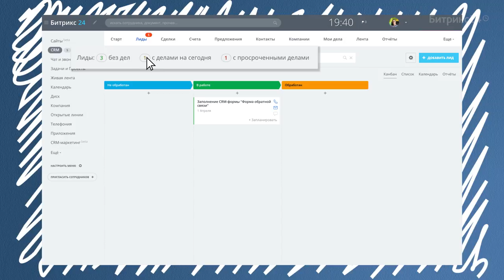Правило 3: Следуйте подсказкам CRM // "7 Правил Клиентосбережения"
▶ Пошаговая инструкция как автоматизировать удержание клиентов на всех этапах работы: от первого контакта до повторных продаж

7 правил клиентосбережения от Битрикс24

Может ли отдел продаж существовать без инструкций, регламентов и постоянного контроля начальника? Может ли каждый менеджер работать самостоятельно и эффективно?

Третье правило клиентосбережения: следите за счетчиками и следуйте подсказкам CRM